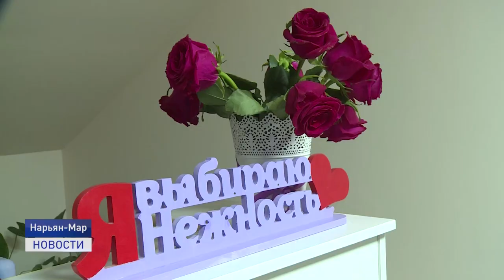Секреты успеха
От мечты до воплощения. В ноябре отмечается Международный День женского предпринимательства. Как стать самому себе начальником?  Успешные женщины-предприниматели поделились с нами секретами развития своей карьеры.